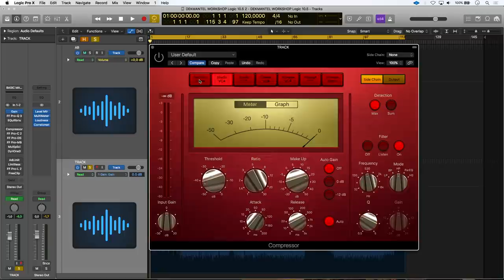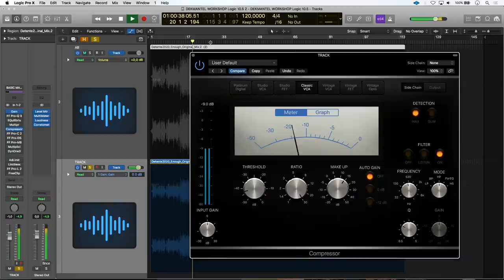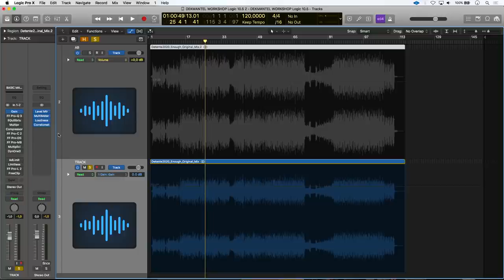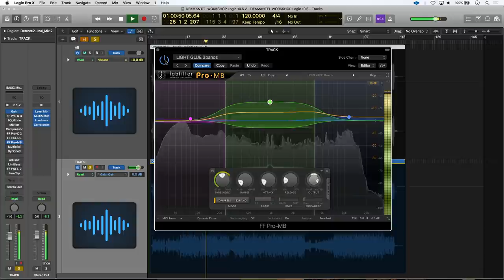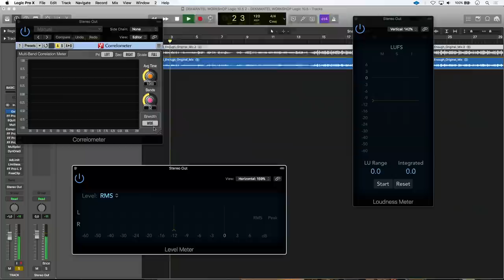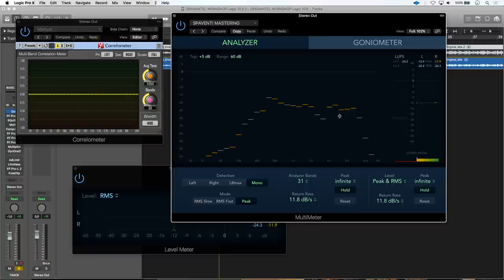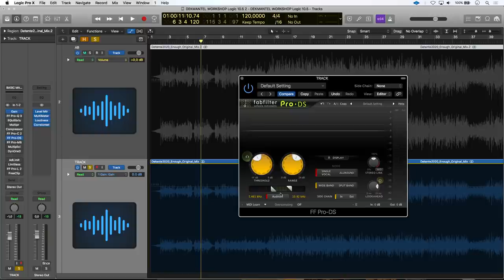Workshop: 'Mixing and mastering: understanding the basics' at Dekmantel Connects 2020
Video recording of our 'Mixing and mastering: understanding the basics' workshop during Dekmantel Connects.

Interviewer: Eelco Couvreur
Guest: MarcoAntonio Spaventi
Video: MILLK
Sound: Think AV!
Light: Raito Scenography

Information:
Marco Spaventi is a professional sound engineer, producer and studio wizard who has years of experience of mastering electronic music for some of the most vital artists and labels around. He sits down with Eelco Couvreur to explain the basics of mixing and mastering.

Background information Dekmantel Connects:
Between December 14th and 23rd 2020, Dekmantel Connects offered a carefully curated programme covering a broad spectrum of electronic music interests. Dekmantel Connects stimulates thought and conversation, offers ideas for aspiring music professionals as well as enjoying music, all while making connections between different aspects of the (electronic) music world. In uncertain times, we were grateful to collaborate with Bud and Lynk & Co who made Dekmantel Connects possible.